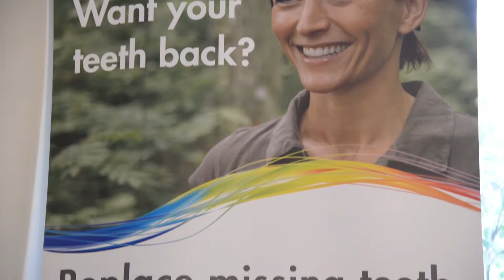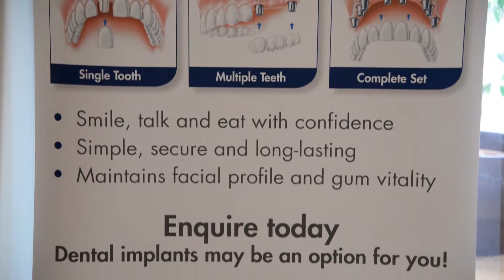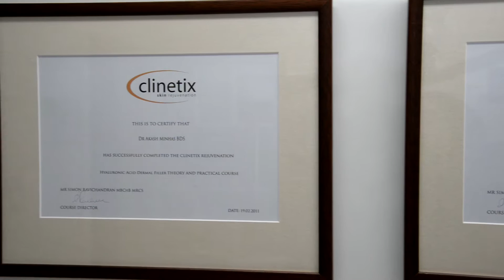Midlands Smile Centre - Handsworth Wood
Promotional Video for a dental practice in Handsworth Wood.

Contact Revealed Properties today for a quote to promote your business using video.